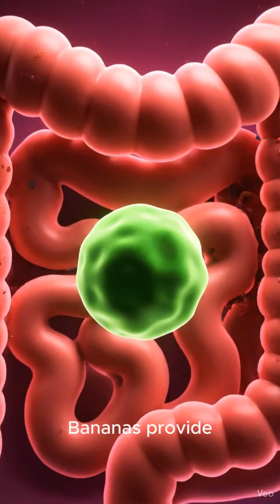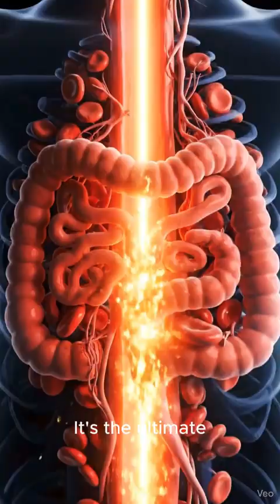What Happens to Your Body When You Eat a Banana (Every Day!)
Discover what happens in your body when you eat a banana! 🍌
This short, scientific video explains how bananas provide a quick energy boost with natural sugars, aid digestion with fiber, and support heart and muscle health with potassium. Vitamins B6 and C strengthen your immune system and help your brain function better. Learn why this simple fruit is so nutritious and beneficial for your body.